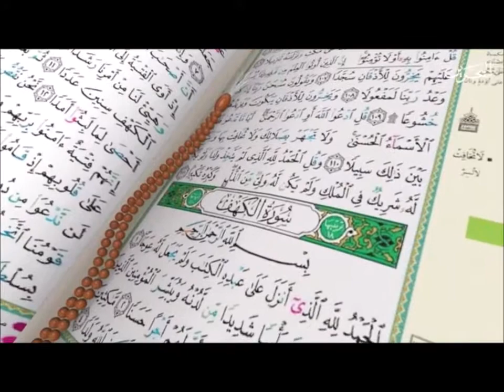خطبة الجمعة بجامع الفاتح بتاريخ 17 مايو 2019 بعنوان: تمسكوا بالقرآن يا أمة القرآن